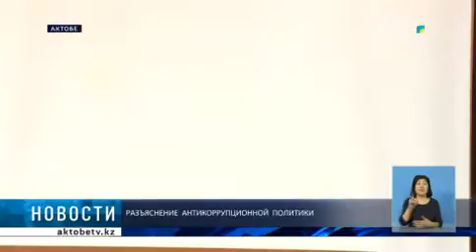РАЗЪЯСНЕНИЕ АНТИКОРРУПЦИОННОЙ ПОЛИТИКИ